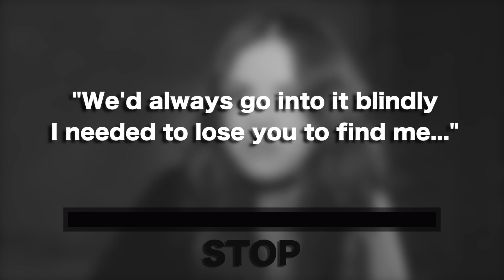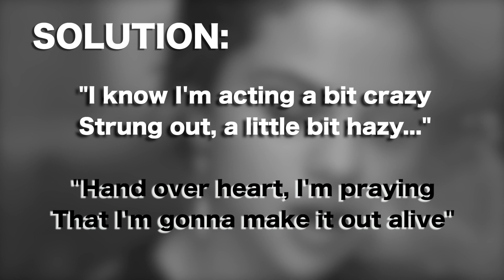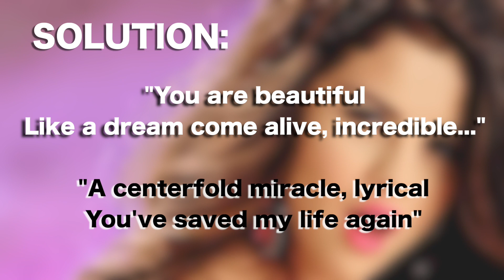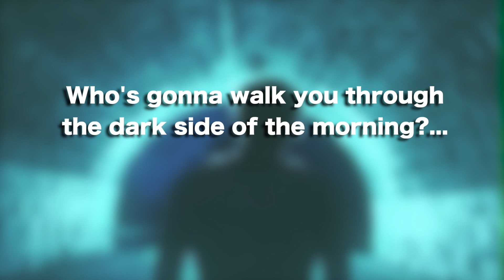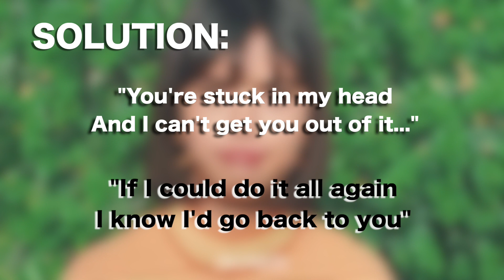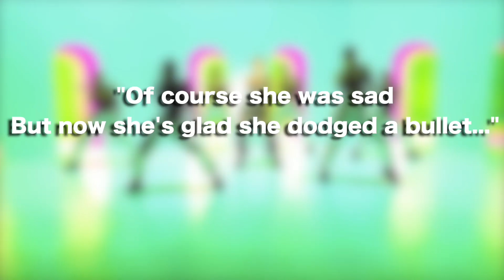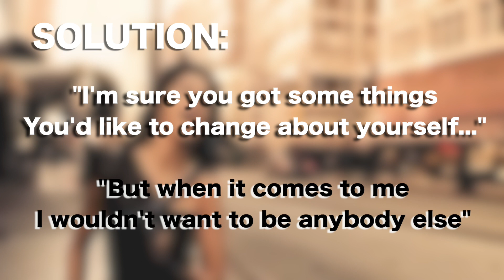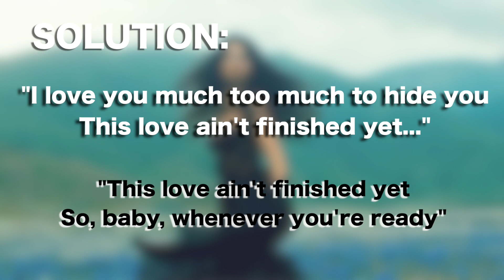Selena Gomez Finish the Lyrics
Enjoy this new Finish the Lyrics by Selena Gomez! Please comment your scores down below!